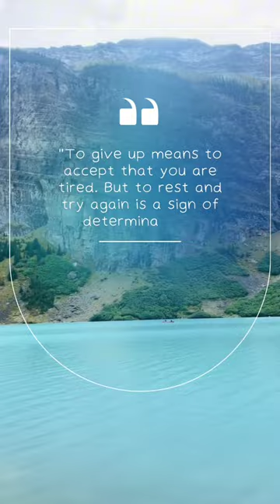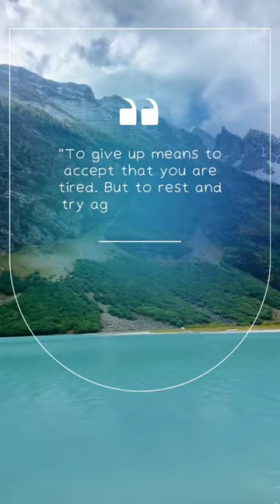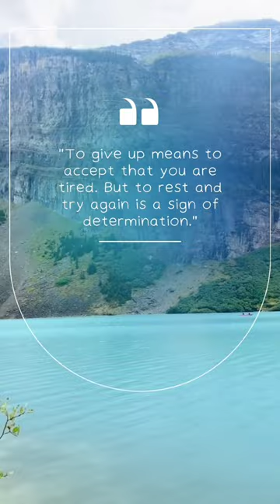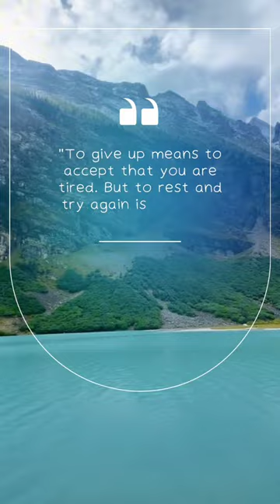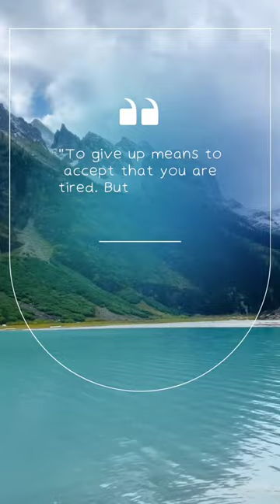ဆုံးဖြတ်ချက်ရှိတဲ့ ပုဂ္ဂိုလ်တစ်ယောက်ဟာမမှိတ်မသုန်ကြိုးစားတဲ့အခါ နောက်ဆုံးမှာအောင်မြင်သွားတယ်။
ဆုံးဖြတ်ချက်ရှိတဲ့ ပုဂ္ဂိုလ်တစ်ယောက်ဟာ

မမှိတ်မသုန်ကြိုးစားတဲ့အခါ နောက်ဆုံးမှာ

အောင်မြင်သွားတယ်။